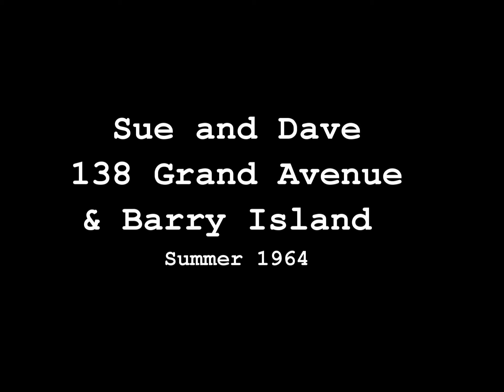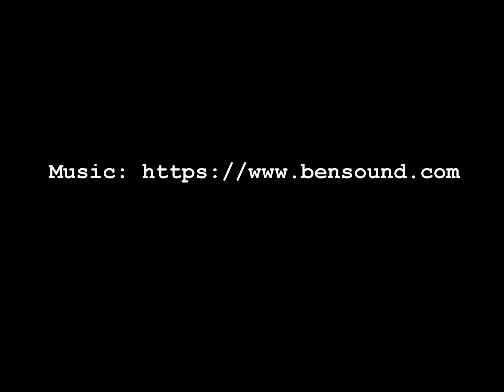Sue & Dave - Grand Ave and Barry Island - Summer 64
Standard 8mm film taken in the summer of 1964 at 138 Grand Avenue Cardiff and Barry Island.